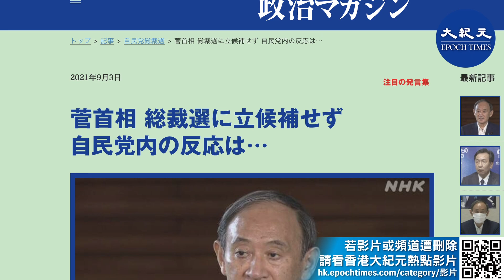日前，日本首相菅義偉表示不競選自民黨總裁 ，這意味著本月底任期結束時，他將辭去日本首相職務。此決定震撼了日本政壇。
日本首相菅義偉9月3日在自民黨的臨時會議中表示，他不會參加自民黨總裁選舉，這意味著到了本月底任期結束時，他將辭去日本首相職務。
在此消息傳出前，菅義偉曾多次表示，參選自民黨總裁選舉是理所當然的。而其不競選連任的決定，震撼了日本政壇。